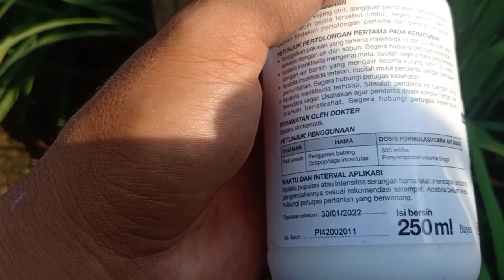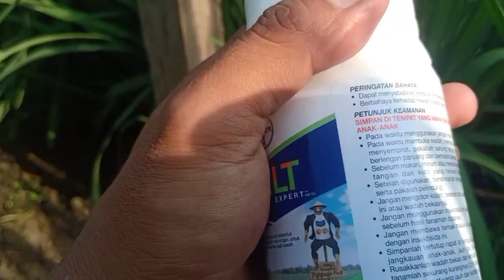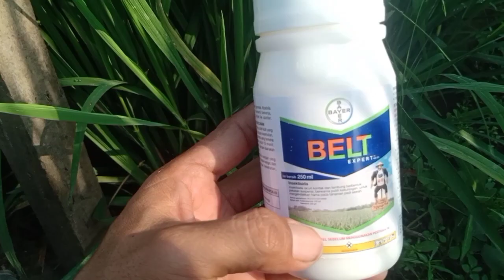OBAT INSEKTISIDA PALING AMPUH MENGATASI SUNDEP/BELUK PADA TANAMAN PADI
cara menangani hama sundep/beluk pada tanaman padi